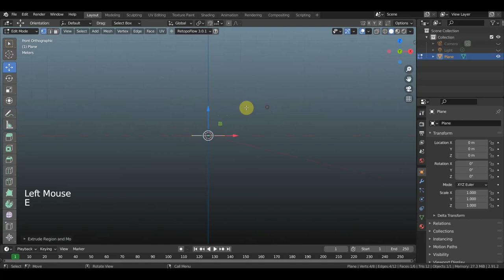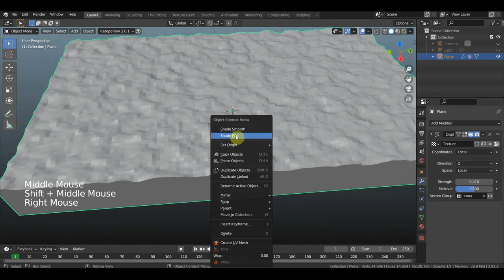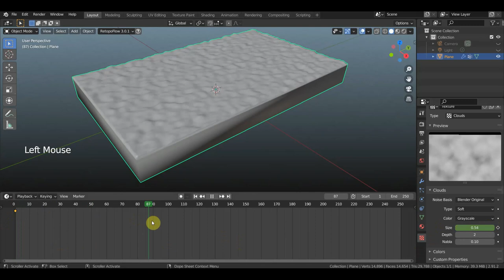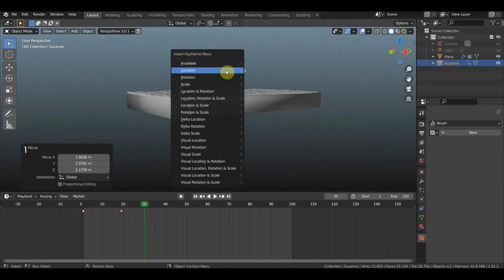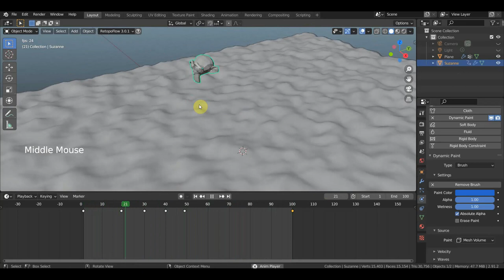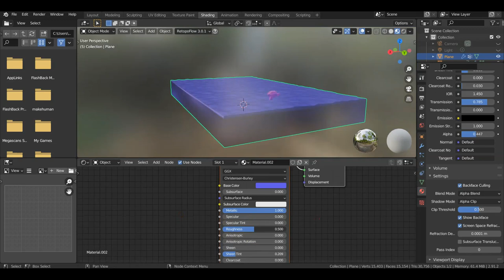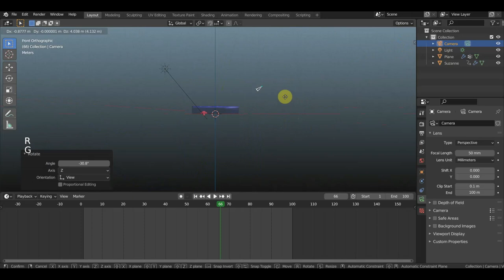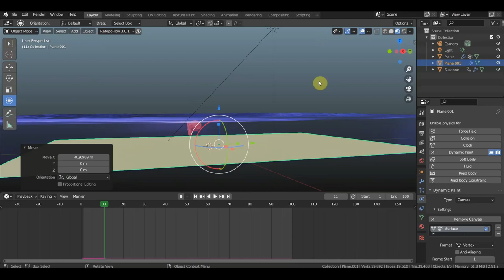BLENDER 2.91 Экспериментирую с океаном